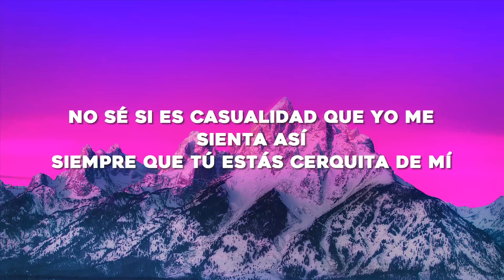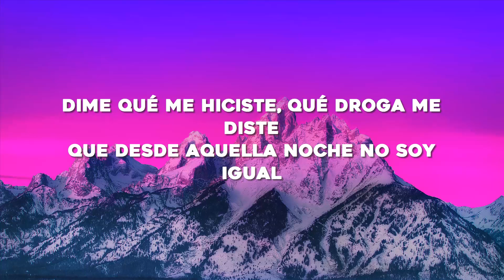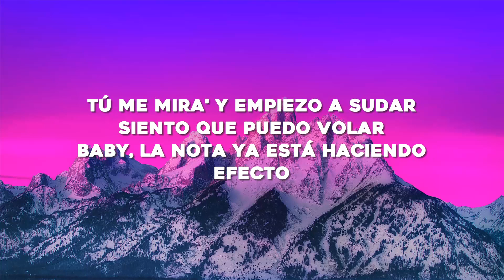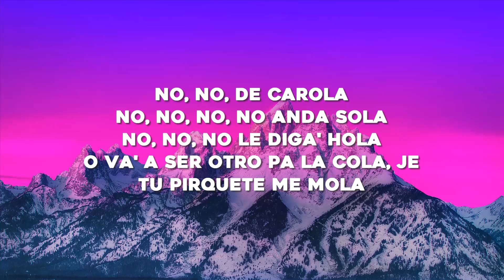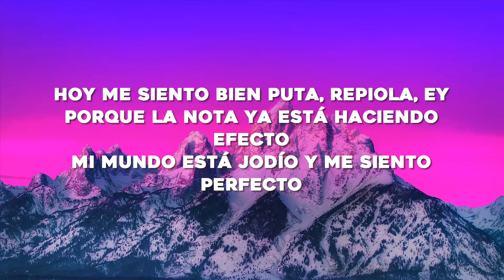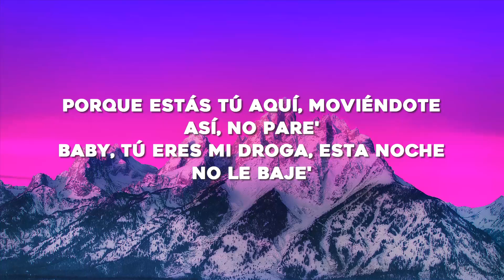Bad Bunny - Efecto (Letra/Lyrics)